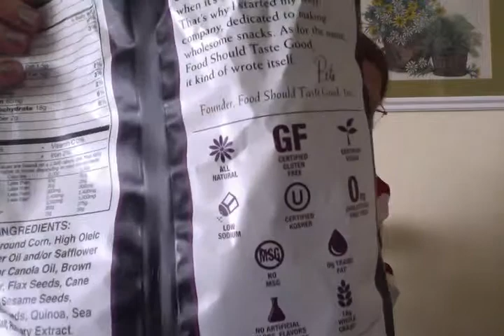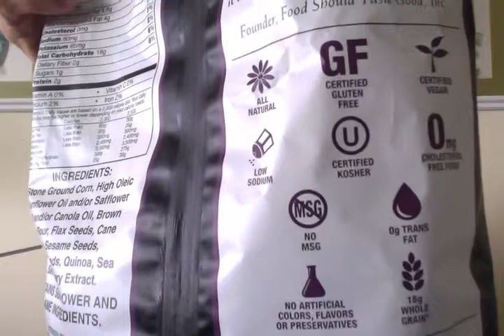MULTIGRAIN TORTILLA CHIPS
FOOD SHOULD TASTE GOOD